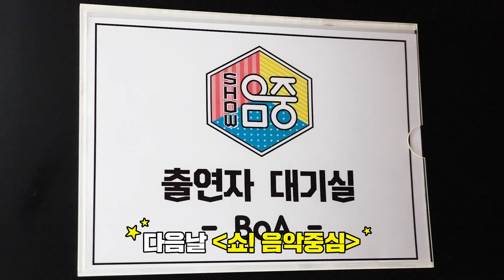활동 끝났어도 노래 많이 들어주세요🎶 | BoA 보아 '정말, 없니? (Emptiness)' 음악방송 비하인드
BoA's new single "정말, 없니? (Emptiness)" is out!